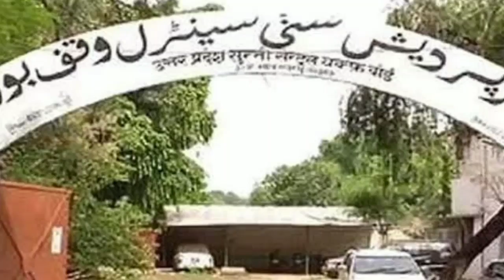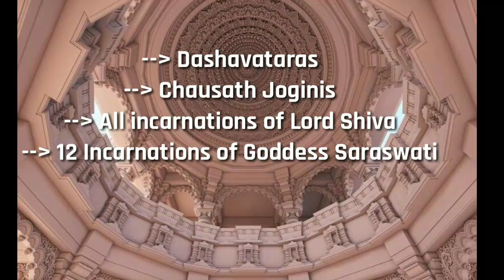Ayodhya Ram Mandir | History | Facts | Information | Cost | Full Plan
Ram Mandir (transl. Ram Temple) is a Hindu temple that is being built at the sacred pilgrimage site of Ram Janmabhoomi in Ayodhya of Uttar Pradesh, India.[3] Many Hindus believe the site to be birthplace of Rama, whom they worship as seventh avatar (incarnation) of Vishnu. The temple construction will be undertaken by Shri Ram Janmabhoomi Teerth Kshetra. The temple has been designed by the Sompura family of Gujarat